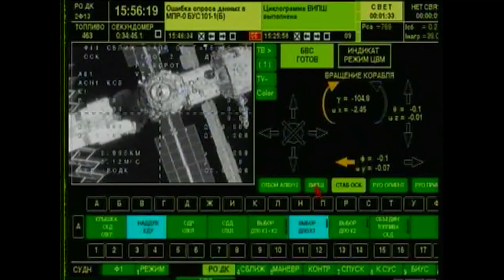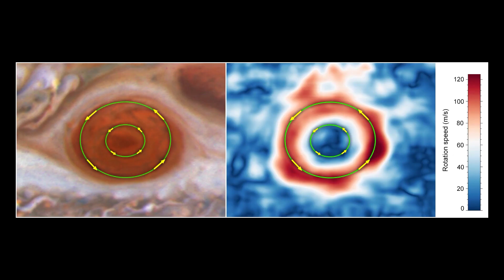Recientemente: Una nueva misión de observación de la Tierra se lanza al espacio - 01/10/21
Recientemente en la NASA, la versión en español de las cápsulas This Week at NASA, te informa semanalmente de lo que está sucediendo en la NASA. Recientemente en la NASA es una colaboración de la NASA y la Universidad Nacional de Mar del Plata en Argentina.